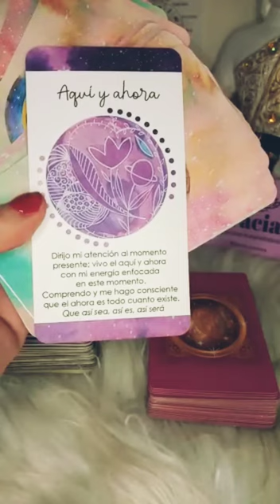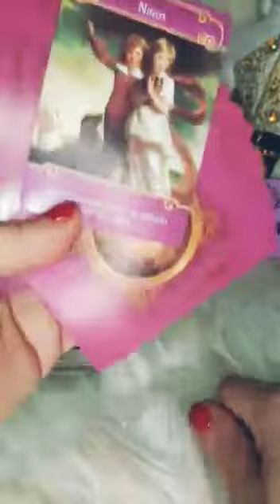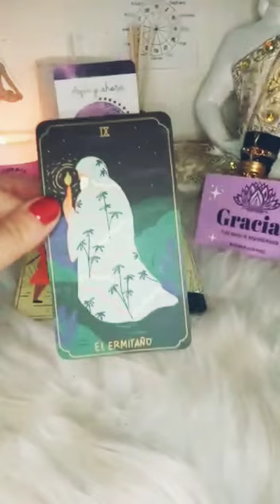♋🙈🙉 CANCER personaespecial 🥰3RA SEMANA AGOSTO horoscopo oracle rider tarotamor almagemela 💜